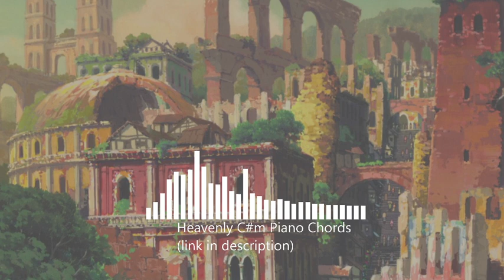FREE Heavenly Jazz Piano Chords Samples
Want samples before they are shared on Youtube? Do you want exclusive samples that aren't shared anywhere else?